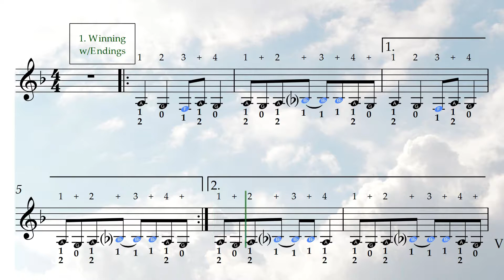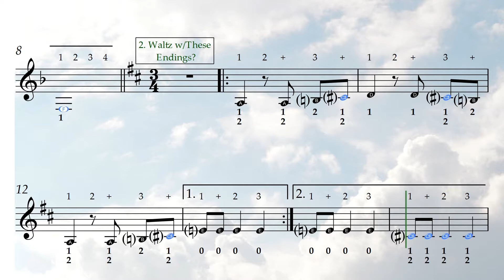F Horn Stage 11 v8.4.18